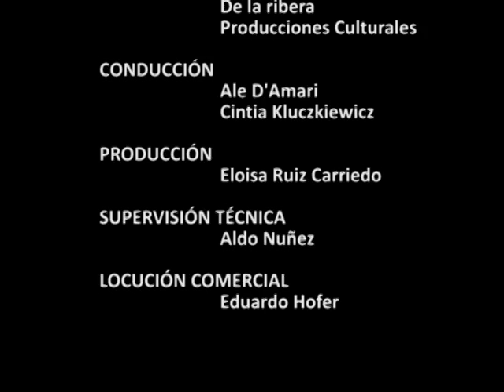Cristian Capurelli - Sólo sé que eras vos - Concierto en De Coplas y Viajeros